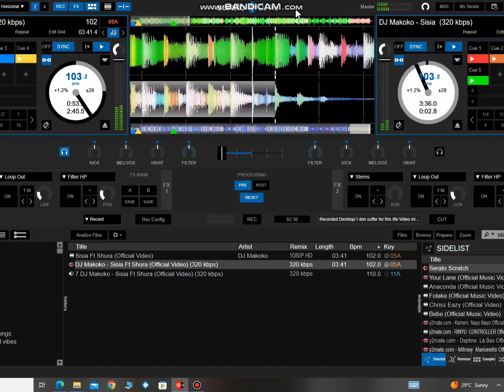Pro Dj use Virtual Dj and keyboard only